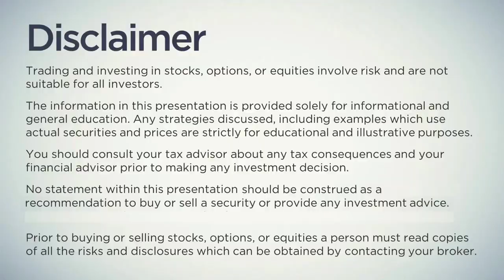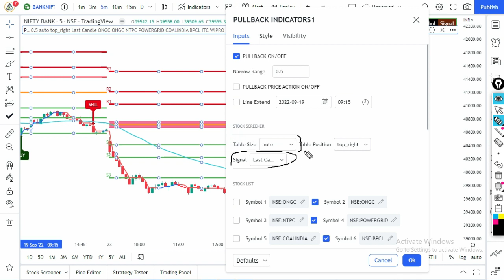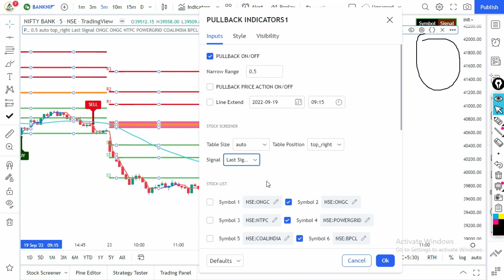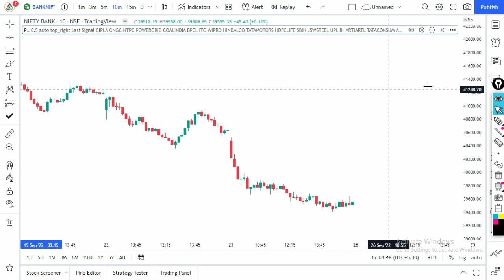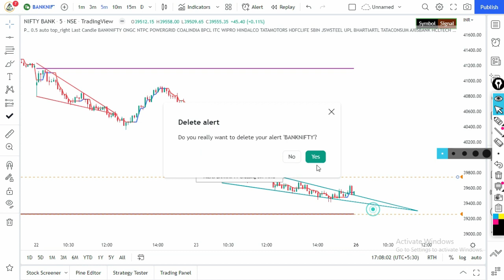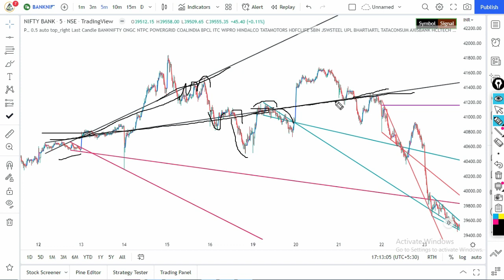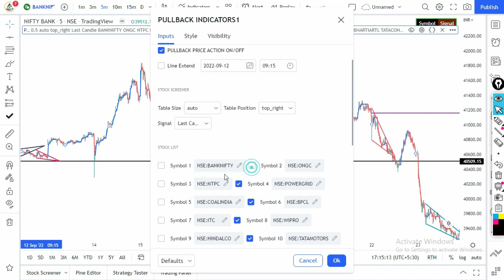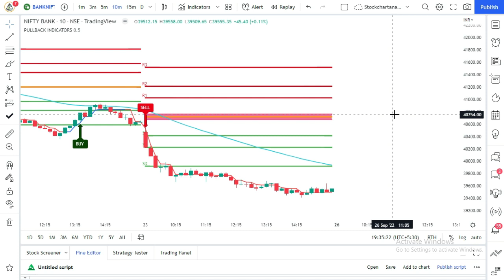Stock Screener Added On Pullback Indicator & Extended Triangle Lines Added on Pullback Price Action